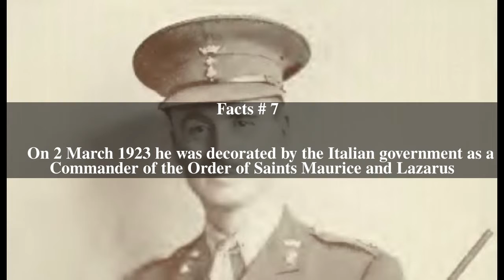Henry Green (British Army officer) Top # 7 Facts